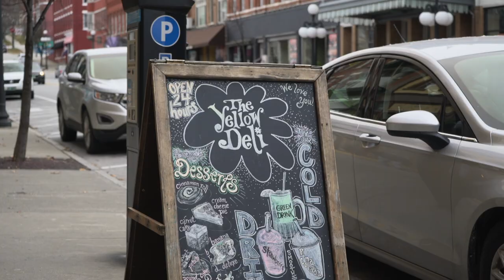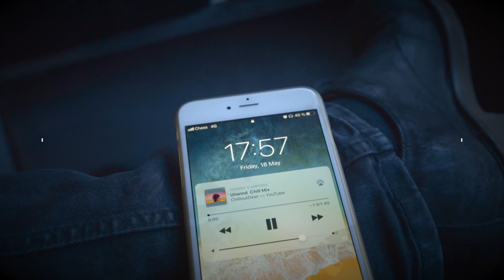Earn Money making Websites with WordPress and Shopify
You don't need any coding or design skills to earn money making websites 👌🏻

Self Mastery to me is about also taking control of your reality when it comes to school and work. You may be shit-tired of the hopeless educational system or the current job you have and want more freedom.

I jumped off that 9-5 stress many years ago and have made my own living as a Web Designer. Later I became a Shopify Partner and Expert.

In this video, I'm pitching my new course on how to become a Shopify Expert so you can start working your own income, how to build a passive income online, and in the end have more freedom.

I'm out of my website for more action. But also on Facebook and Twitter. Here you go: